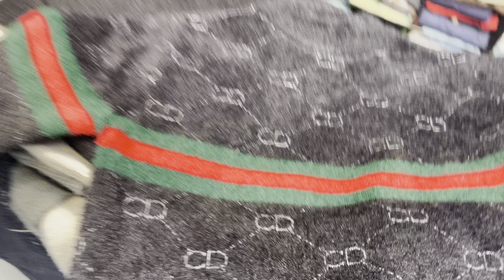Branded MasterCopy Celebrity Clothes In Mumbai 😱 | Turkey Imported Cloths Mastercopy |Branded Cloth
This Channel Showing Fashionable Stuffs At Affordable Price ☺

Shop Detail 👇

Shop Name - American Blues

Shop adress - shop no. 18, Ganesh Bhavan, near Shamshad Nagar, opp.
Albela Tabela, old B.P.Road, Mumbra,
400612

Payment Method - Exceept Cash On Delivery Every Method Is Accepatable

we have shown the amazing collection of clothes👖!

Cheapest clothes
Cheapest clothes in delhi
Mumbra cloth
Mumbra cloth vlog
Mumbra vlog